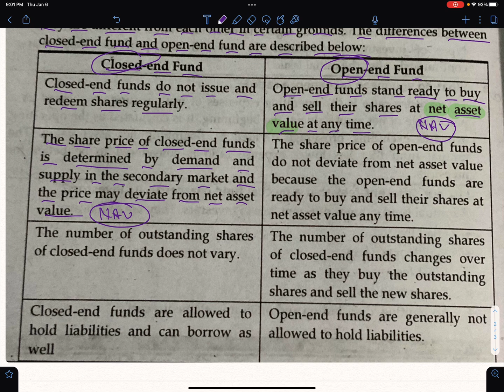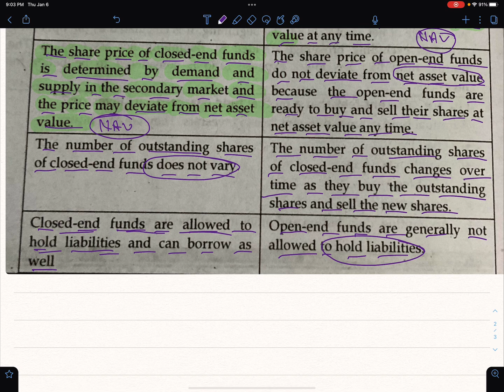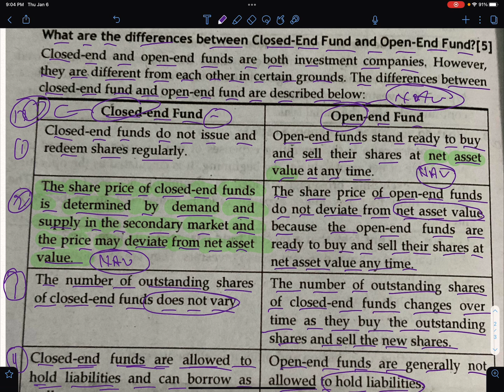BBS 4th Year|Fundamentals Of Investment|Chapter 10|Mutual Funds|Open end & Closed ended Mutual Funds